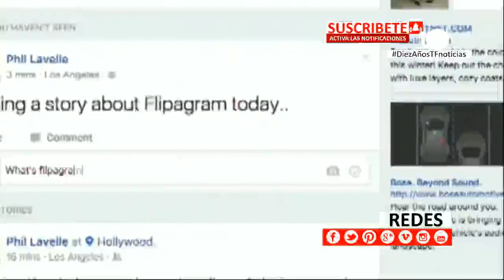Facebook cambia los controles de privacidad